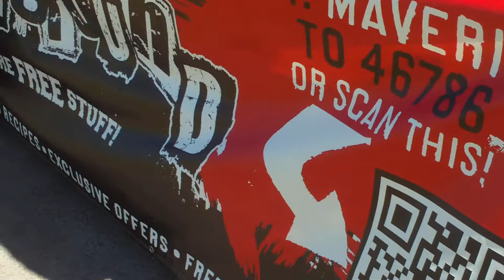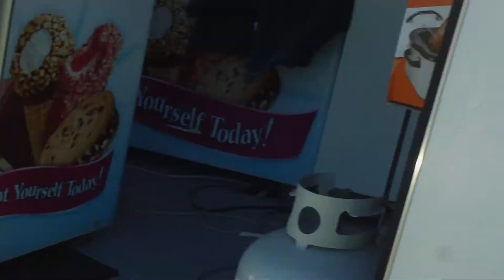pt 15 the 2013 rib fest at the nampa idaho center. this is a view of the booths set up. maverick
there are quite a few bbq booths set up. mavericfk gas station has one